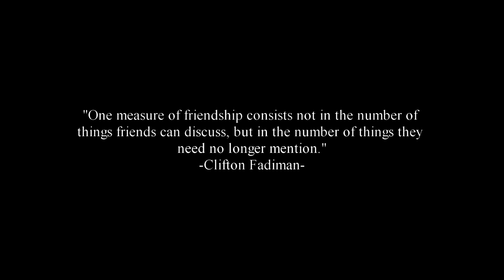Fahim - Say My Name / Girls love Beyonce (ft. James Fauntleroy)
we're all so FAR from Aladdin & Jasmin...focus on what WILL BE, not what HAS been...
ALSO---
he'll beat the brakes offa Drake. that is all.